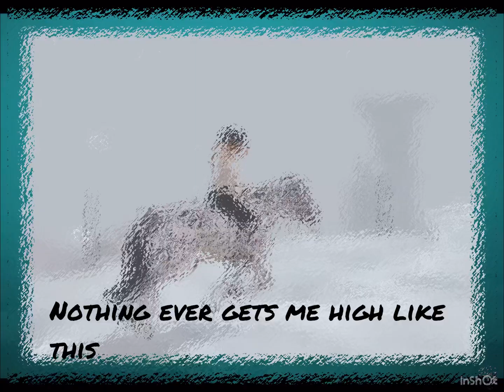2. Edit for